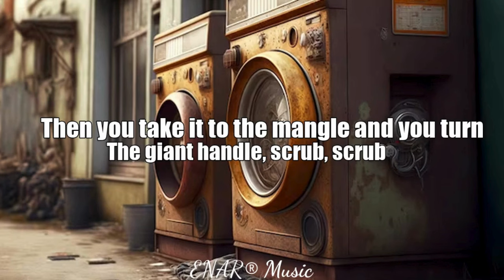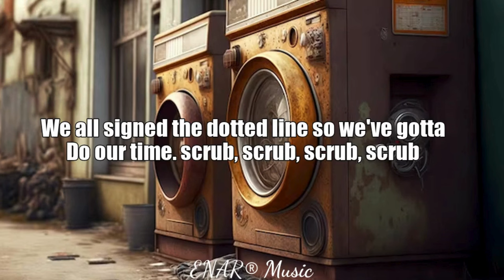Wonka | Scrub Scrub Lyrics 2023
🍭 Welcome to the whimsical world of Wonka! 🍬 Dive into the magical realm of sweets and surprises with the enchanting "Scrub Scrub" music video. 🎶 Join us on a musical journey through the fantastical factory as we dance and scrub away the day in Wonka style!

🍫 Immerse yourself in the vibrant visuals and infectious beats of "Scrub Scrub," where every note is as sweet as a chocolate river and every rhythm is as playful as Oompa Loompas at work. 🎩✨

🍭 Whether you're a fan of the classic tale or a newcomer to Wonka's world, this music video promises a delightful experience for all. Watch as the colorful characters come to life, scrubbing away worries and leaving only the joyous echoes of music and laughter.

Let the enchantment of Wonka's world captivate your senses, and may your day be as sweet as a Everlasting Gobstopper!

🎉 Thank you for joining us in this scrumptious celebration of music and imagination. 🌈🎶 Wonka ScrubScrub MusicMagic 🍭🍫